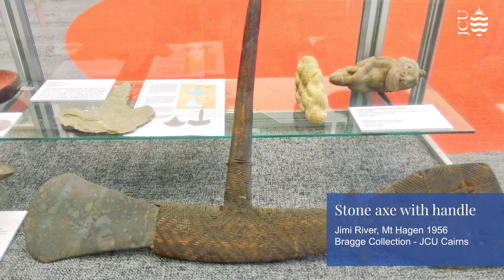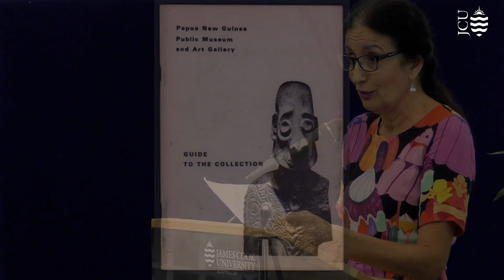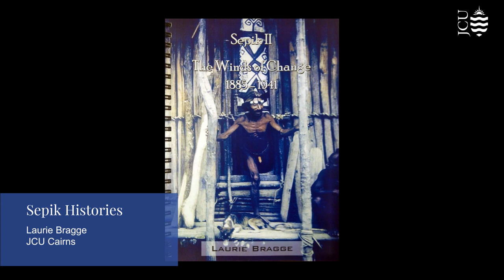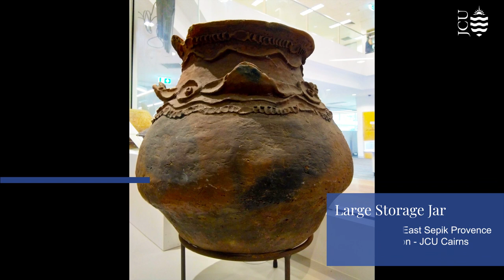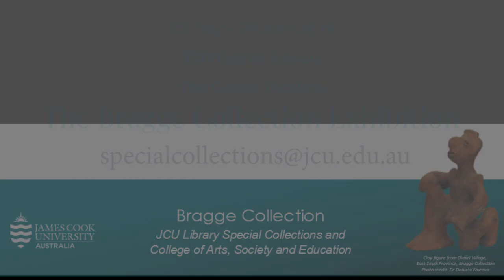Bragge Collection Launch: JCU Cairns Library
Bragge Collection Launch at JCU Cairns Library on 22nd May 2019